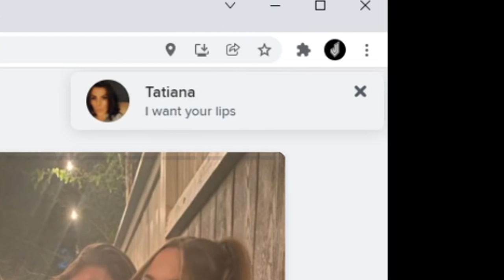more clips that made Jynxzi famous...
clips that made Jynxzi famous

Jynxzi Console Champion Rainbow Six: Siege funny moments, fails, rages and more!